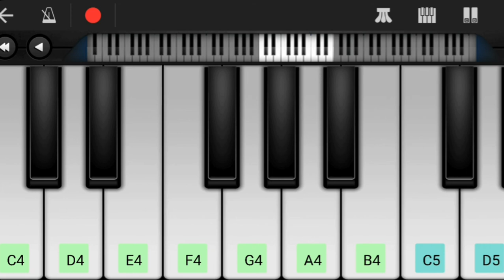Mujhe Peene Do Song on Keyboard l Darshan Raval New Song on Keyboard l Hindi New Songs on Keyboard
Hi Friends,

Herewith Presenting You Mujhe Peene Do on Keyboard.